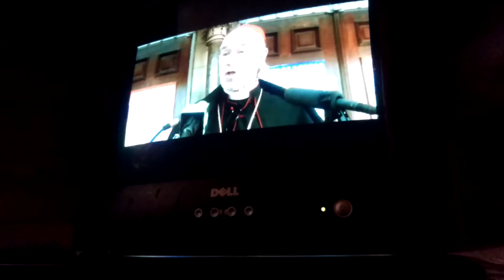Masonic movies; Hiram Abiff the lost Moroccan of America